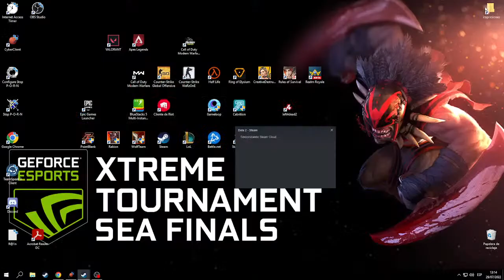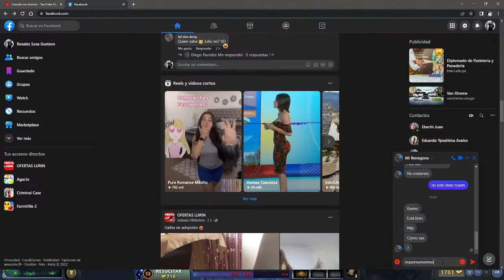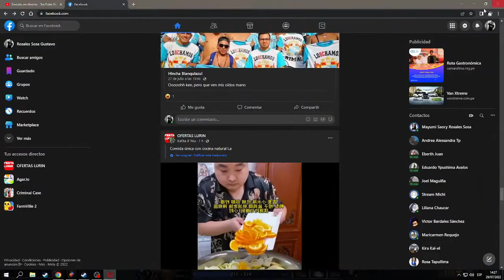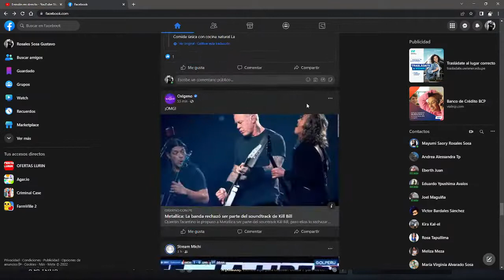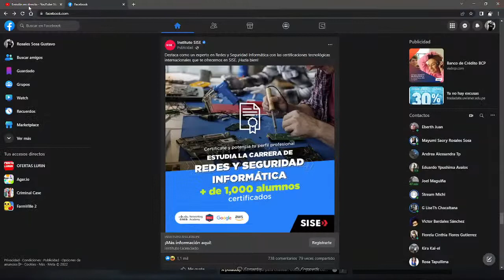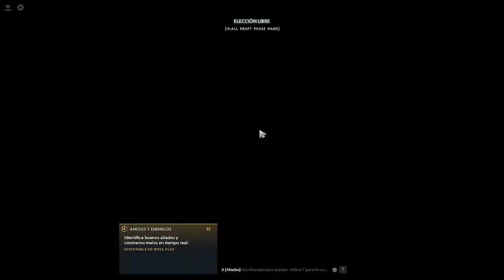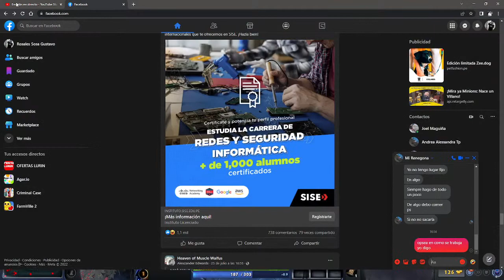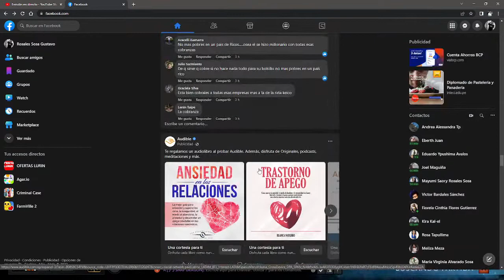A mankear denuevo xD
Lost UnIvErSe